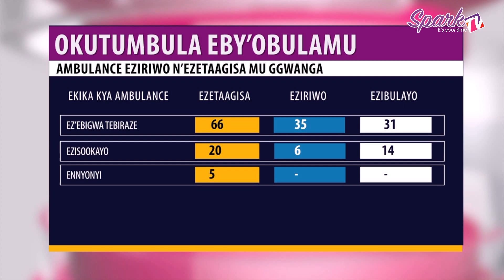Okutaasa abakyala abali e Mbuto: BodaBoda kati zezikola nga "Ambulance"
Ensangi zino kizuuse nga abakyala abali e mbuto kko n’abalwadde abayi abeeyambisa Bodaboda okutuuka ku malwaliro nga bali bubi gweyongedde.

Abali mu by’obulamu bagamba nti kino kivudde ku bbula lya Ambulance okutuuka ku bantu nga bano, ekiviiriddeko abavuzi ba bodaboda okufuuka ekikubagizo.

Bbo abakulu mu minisitule ye by’obulamu bagamba ensonga eno bagimanyi, naye nga bafuba okukola ekisobola okulaba nga buli ddwaliro lifuna Ambulance ezimala.